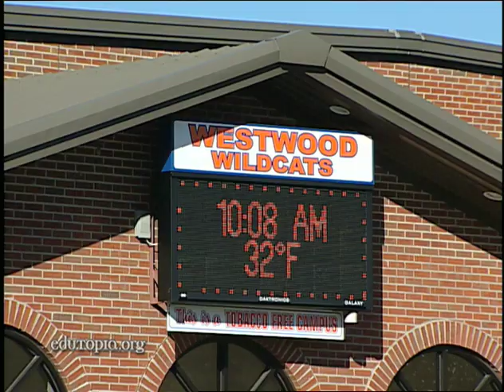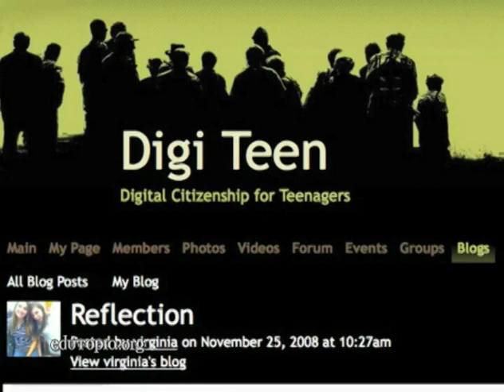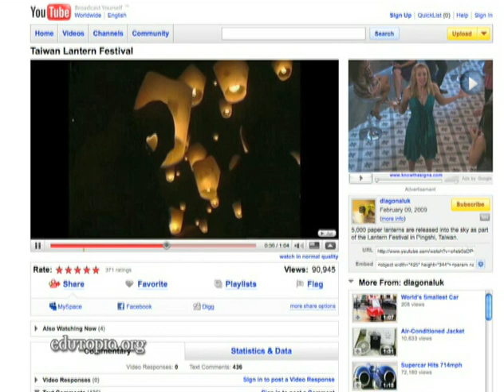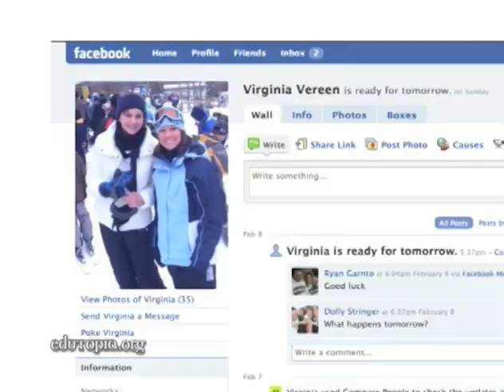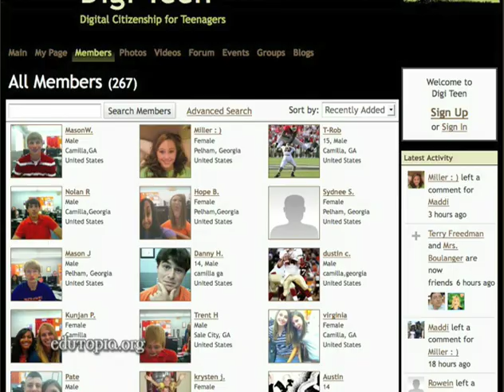Digital Youth Portrait: Virginia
Living in a small town in rural Georgia doesn't keep this 14-year-old from connecting with the global village.